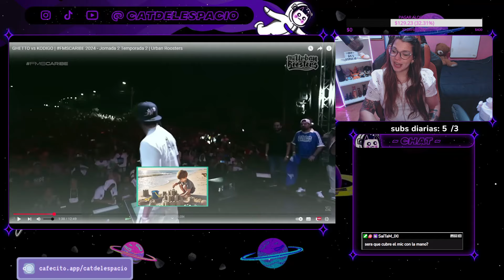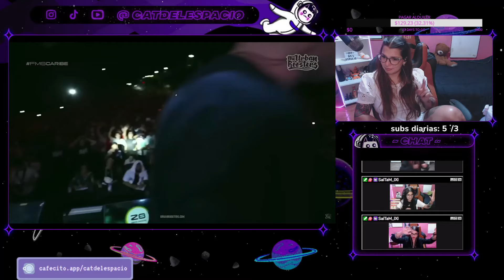GHETTO vs KODIGO | FMSCARIBE 2024 - J2 // CATDELESPACIO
FMS
Urban Roosters
rap freestyle
batallas de gallos
FMS España
FMS Argentina
FMS Mexico
FMS Chile
FMS Peru
FMS Colombia
mejores rimas
batalla en vivo
batalla en directo
Urban Roosters directo
mejores batallas
mejor rap
FMS internacional
LO MEJOR DEL FREESTYLE
fms caribe
hip hop
musica
urbanroostersnetwork
fms brasil
gazir
chuty
nitro
bnet
aczino
vallest
marithea
lobo estepario
teorema
stuart
stigma
el menor
lokillo
replik vs jony b
fms caribe j2
catdelespacio